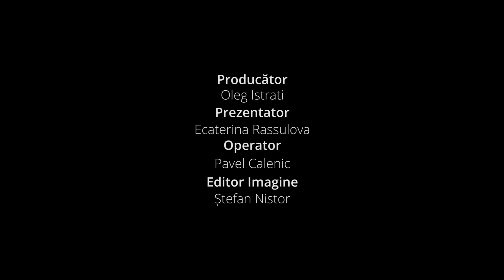Milsami Life - editia 13.